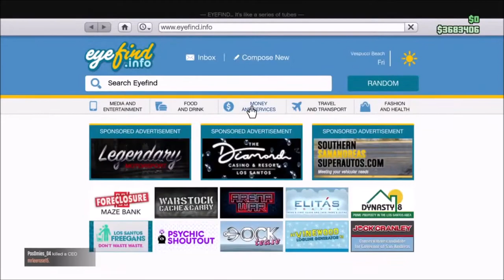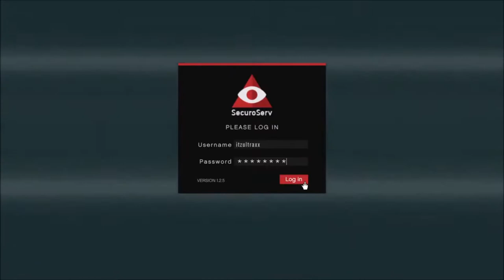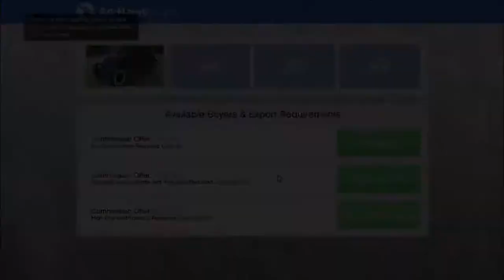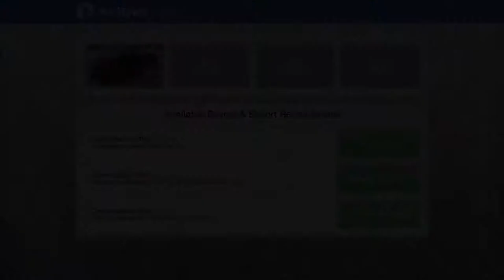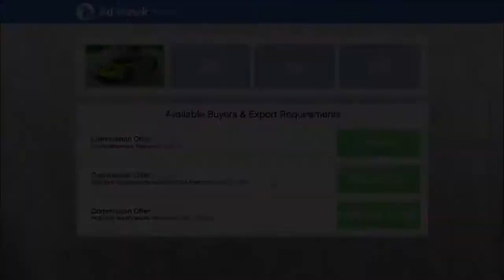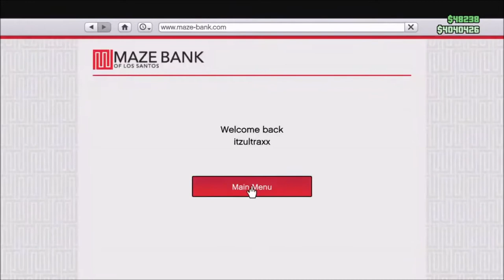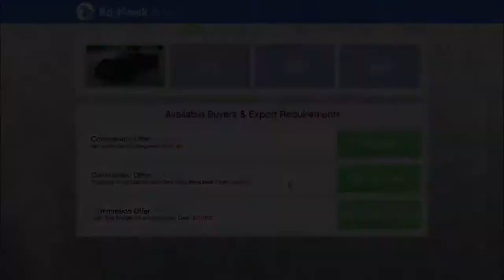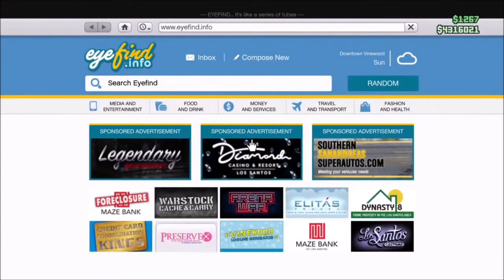Grand Theft Auto V Mega Video 26-07-2020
6 uur en 3 kwartier dikke GTA pret !!!